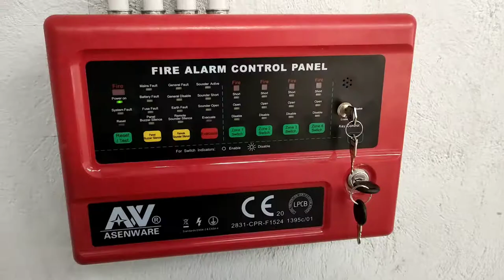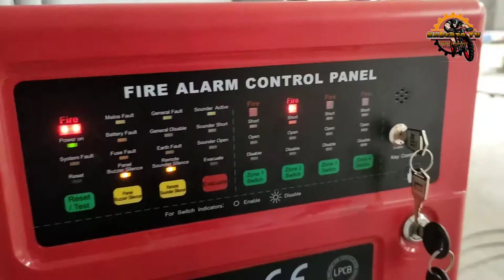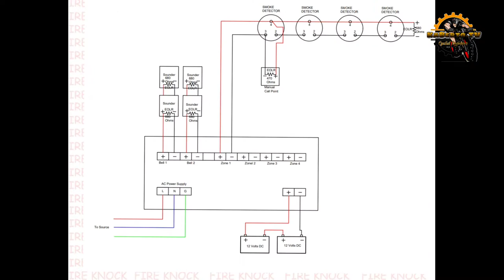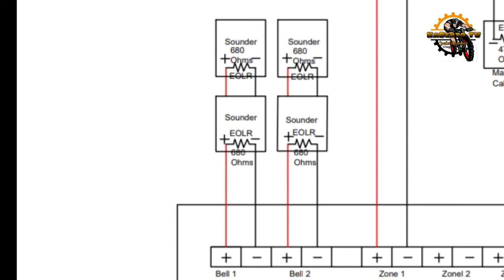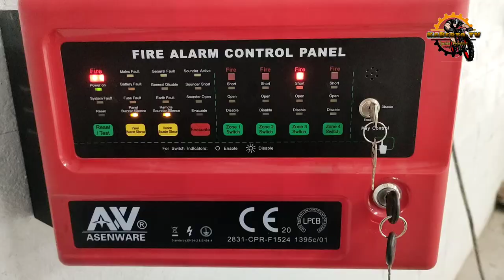How to troubleshoot and install conventional fire alarm and detection system